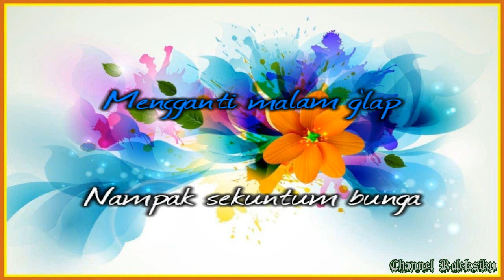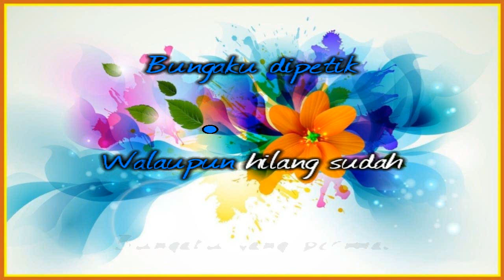[Midi Karaoke] 🎵 C. Simanjuntak - Bungaku 🎵 +Lirik Lagu [INSTRUMENTAL]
Waktu menyingsing fajar
Pagi sunyi senyap
Matahari bersinar
Mengganti malam g'lap

Nampak sekuntum bunga
Di muka rumahku
Kepala Mas Juwita
Daunnya beledu

Datang orang berjalan
Ditoleh ke tepi
Diulurkannya tangan
Bungaku dipetik

Walaupun hilang sudah
Bungaku yang permai
Kuncup yang masih muda
Kup'lihara baik
Kup'lihara baik
Midi musik instrumental untuk hiburan dan fun saja.
Mohon ma'af bila ada kesalahan keterangan/lirik. Harap maklum.

Koleksi kumpulan lagu midi indonesia dilengkapi dengan lirik karaoke, midi keyboard instrumental, midi lagu pop indonesia lama, midi lagu daerah, midi lagu wajib/anak/nasional/tanah air dll.